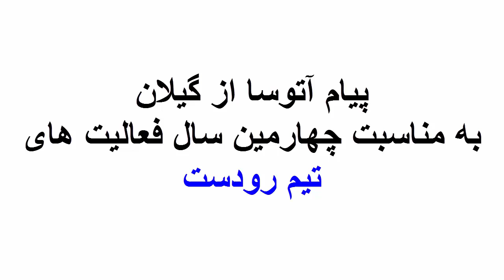پیام آتوسا از گیلان به مناسبت چهارمین سال فعالیت های تیم رودست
یوتیوب رودست